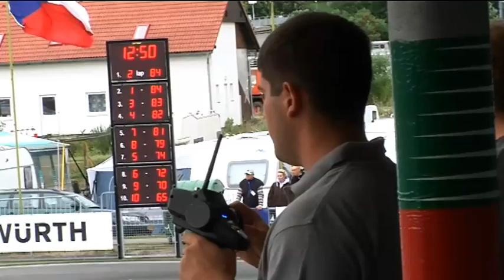F1 Race Action!! European Championships 1:5 Formula One, The Final